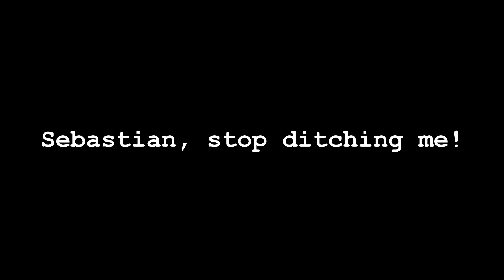Evolution of Sebastian in Stardew Valley [Vtuber Clip]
Sebastian, please show when I need you to! That's twice now!